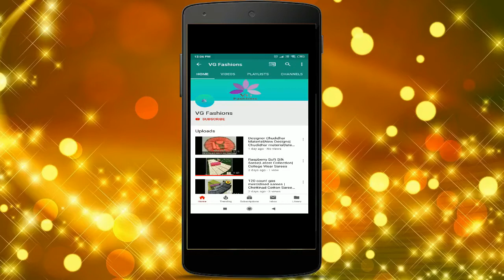Trendy & Traditional Kanchi Kuppadam Dress Materials | Latest Kuppadam Dress Materials | VG Fashions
Pure kanchi kuppadam dress materials

Kanchi border Top : 2.5 mtrs
Bottom : 2 mtrs
Dupatta : 2.5 mtrs